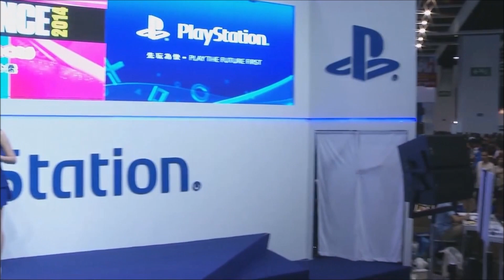杜小喬 PS4《Just Dance 2014》動感Show